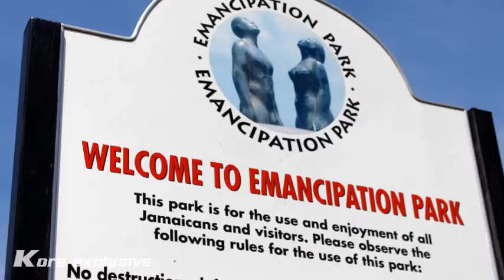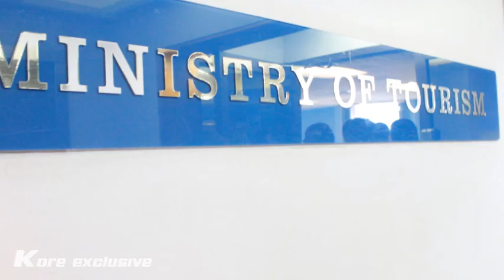Kore Mag Jamaica Kingston Miss Global International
Kore Magazine travels to Kingston Jamaica to cover the Miss Global International Pageant. Visiting the Capital of Jamaica, we visited Emancipation Park, the former Prime Minster Portia Simpson Miller, and the Ministry of Tourism.